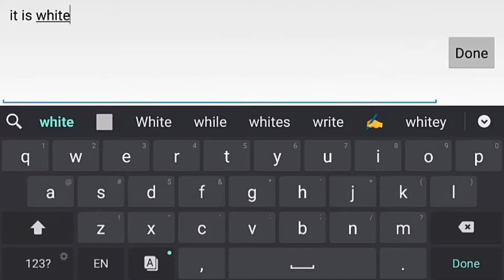single kill victory in among us | imposter victory